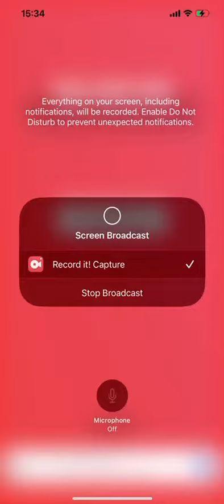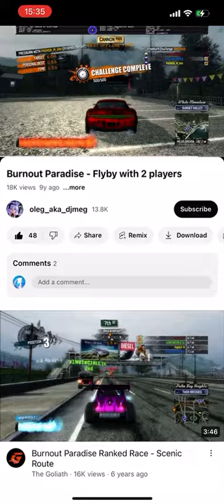Is Anyone Excited For Christmas Tomorrow?